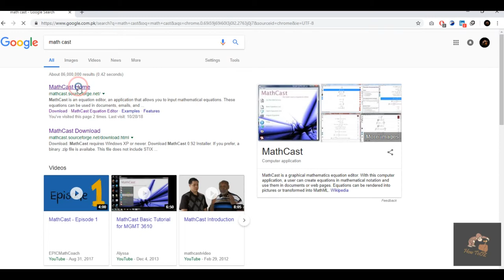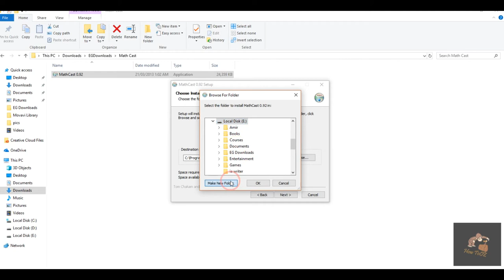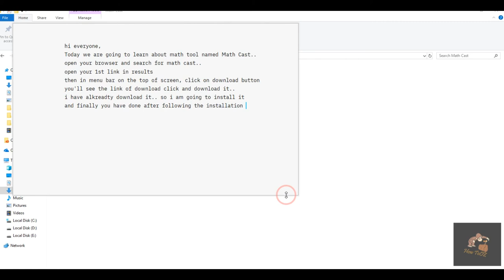How to Download and install Math Cast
Hi everyone, here is a complete process of downloading and installing math cast. Hope it'll help you alot if its your requirement.